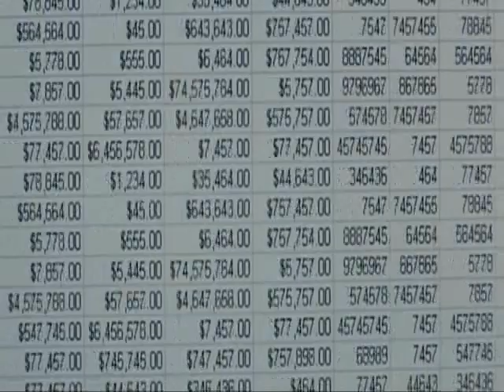Veronika décide de mourir (Début du film)